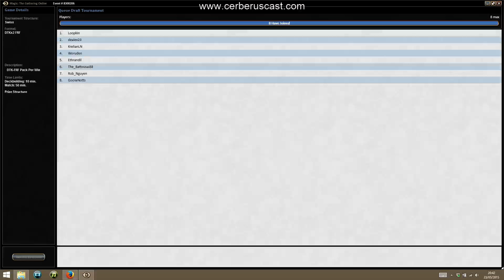DTKDTKFRF Draft 2 Drafting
the 2nd in our series of dragons * 2 fate * 1 drafts